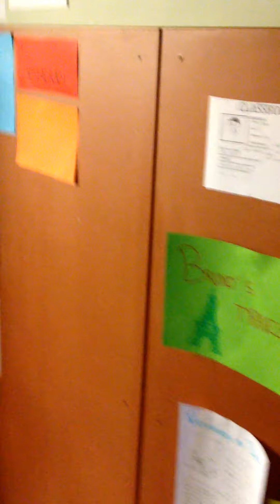Matt's Class Preparing "Wall Talk"